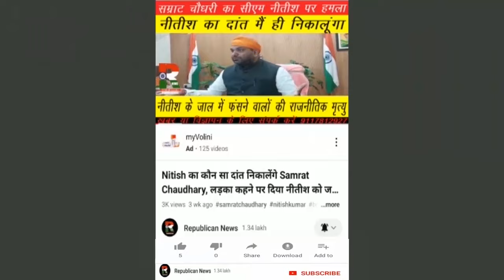Bihar News : अब हथि'यार का ऑनलाइन पेमेंट, 28 हजार में ये पि'स्टल, Police ने डिलीवरी के पहले उठा लिया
ऑनलाइन पेमेंट कीजिए, पि'स्टल लीजिए : बिहार में हथि'यार तस्कर भी अपना रहे डिजिटल मार्केटिंग का फंडा। 28 हजार में ये पि'स्टल। पुलिस ने डिलीवरी से पहले ही उठा लिया। एसपी ने खोले राज। देखिए वीडियो।